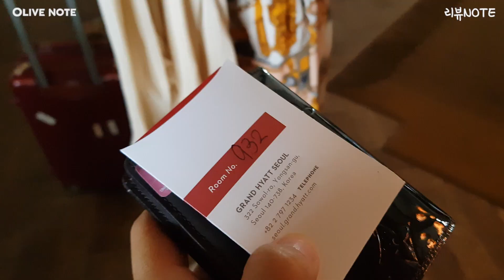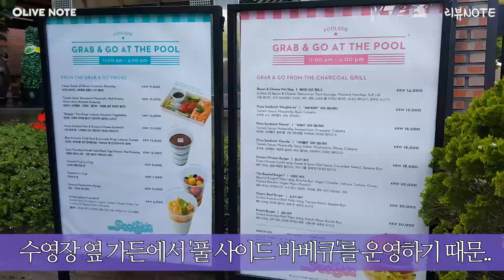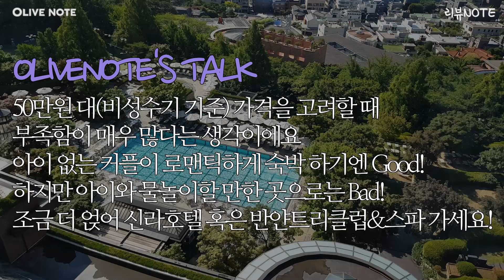5성급 '그랜드하얏트서울 호텔' 수영장의 불편한 진실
그랜드하얏트서울 호텔! 아이와 수영하며 호캉스 하기 어땠냐고요? 영상을 통해 확인해 보세요

올리브노트는 제품 및 장소에 대한 리뷰 제안을 받고 있습니다.

더 많은 제품·핫플레이스 리뷰, 육아 정보와 레시피 등 다양한 영상을 받아보시려면 올리브노트 유튜브를 '구독'하시고 '좋아요'도 눌러주세요.